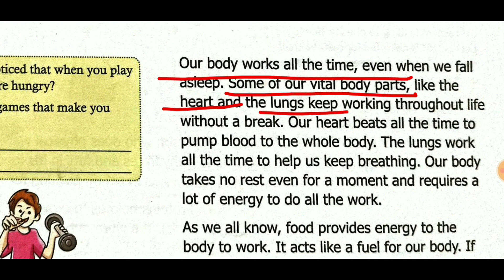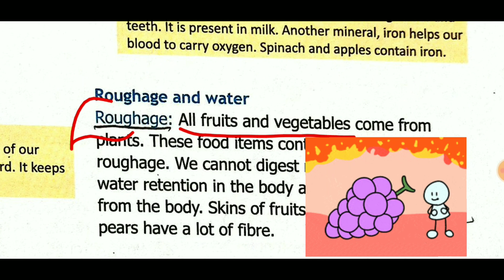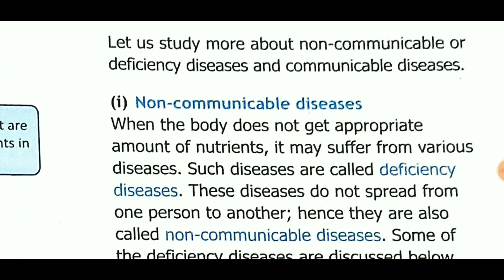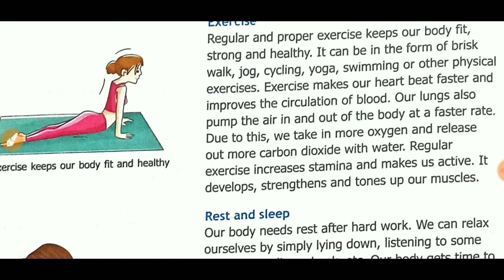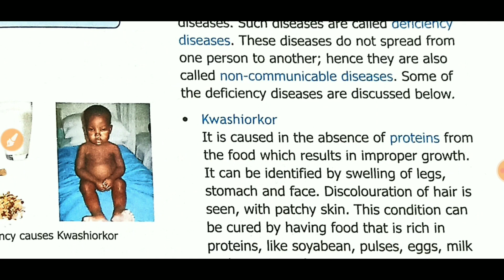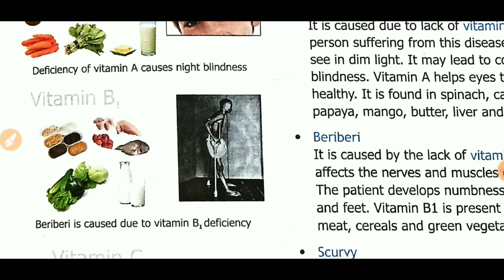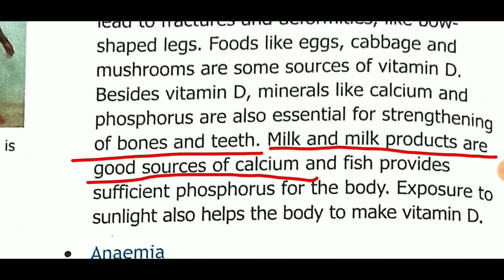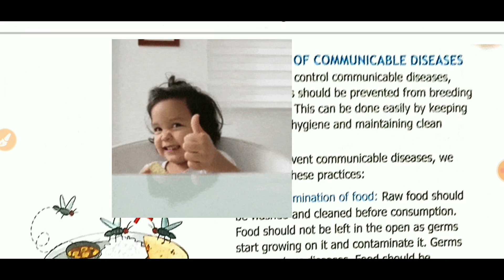Millennium Science junior class 5th ch-5 part -1